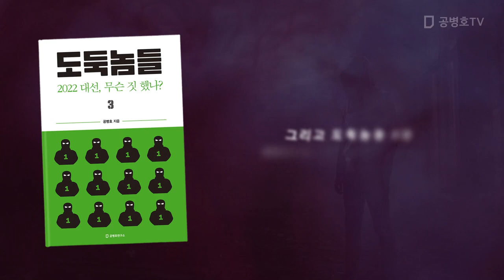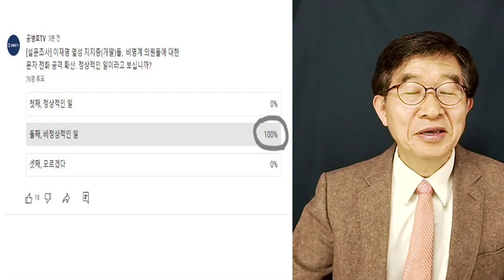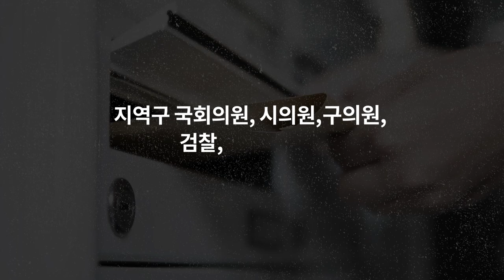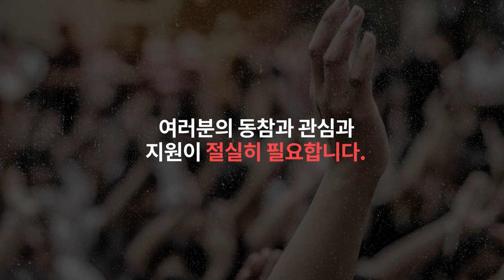개딸들, 정상아냐. 95% / 맨 정신으로 아무리 생각해도, 비정상적인 일[공병호TV]